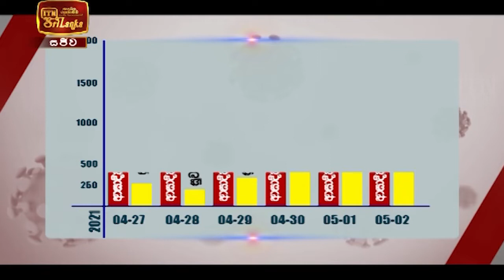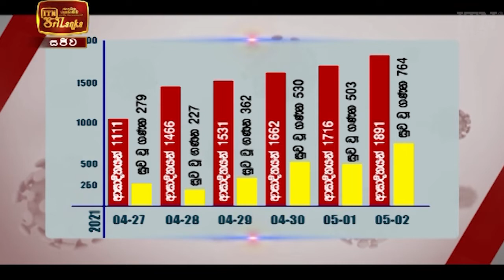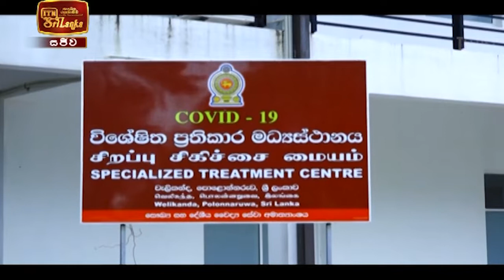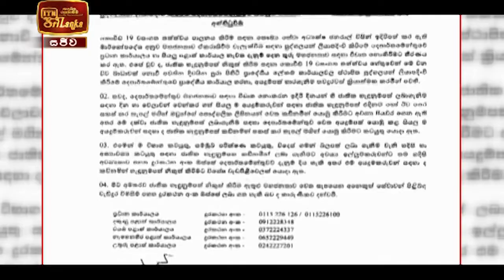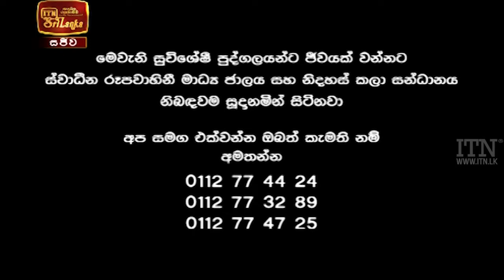ITN News 2021-05-02 | 10.00 PM